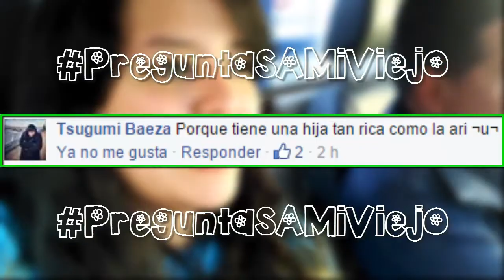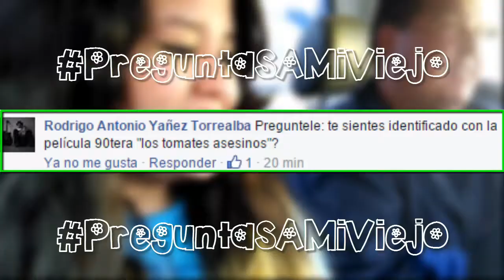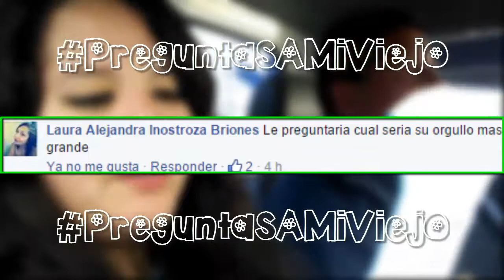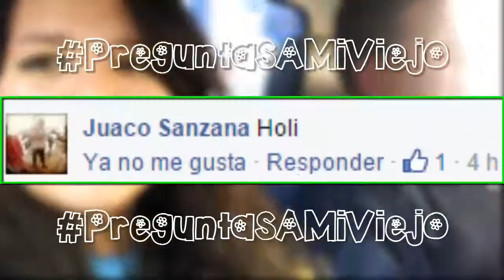♡ TAG del Papá - Dad Tag PreguntasAMiViejo (PT.2) | AriVlogs♡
*.:｡✿* CLICK AQUÍ PARA UNA SORPRESA :O ’ﾟ･✿.｡.:*

POSTULA A LA LIGA HACIENDO CLICK AQUÍ :D

Besitos :*